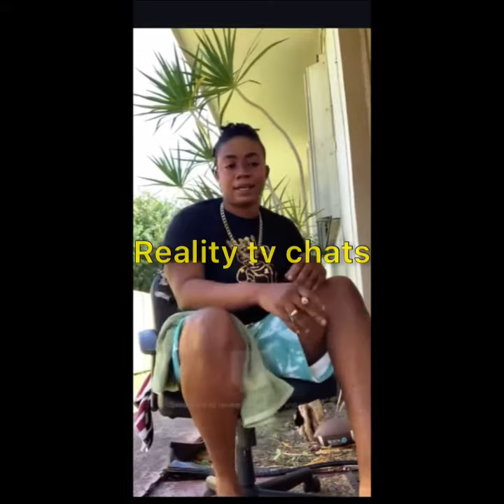Breaking News😭 popular influencer Lexi from 867 roommate Cr@sh and d!Ed(omg😭😭